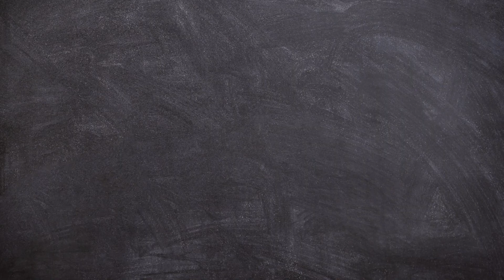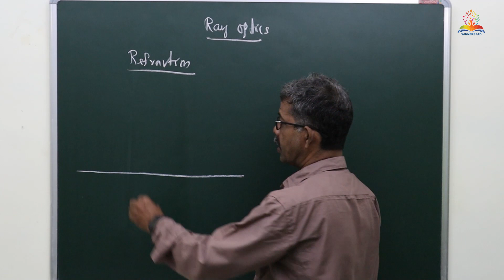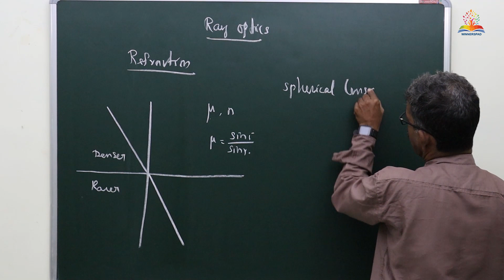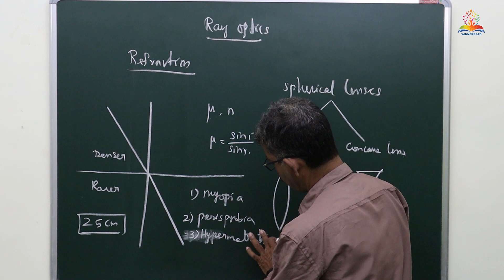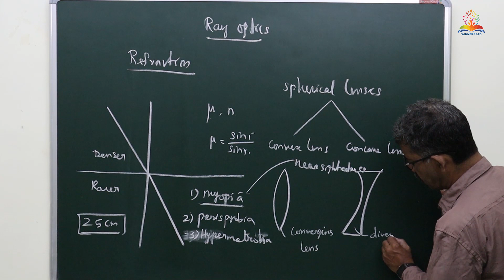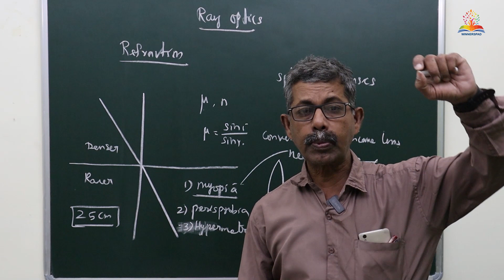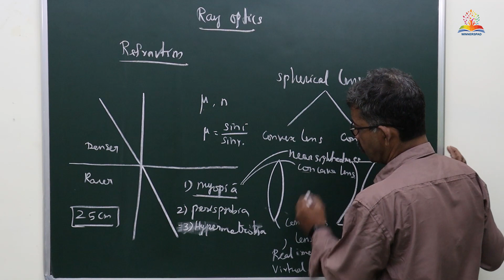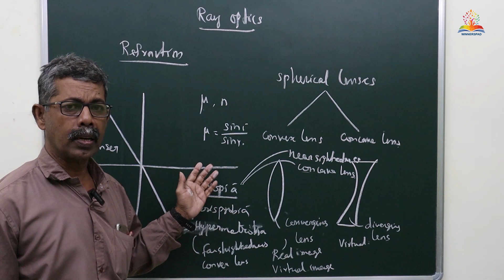Exploring the Magic of Refraction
Dive into the mesmerizing world of refraction with our latest video! 🌈✨ Join us on a captivating journey as we unravel the science behind this optical phenomenon and explore its fascinating effects on light.

In this visually stunning presentation, we'll take you through the fundamentals of refraction, explaining how light bends and changes direction as it passes through different mediums. From the simple beauty of a prism splitting light into its spectral colors to the intricate patterns formed by light passing through a glass of water, you'll witness firsthand the enchanting play of colors and shapes created by refraction.

But refraction isn't just about pretty visuals – it's a fundamental concept with real-world applications in everything from camera lenses and eyeglasses to mirages and rainbows. We'll delve into some of these practical applications, showcasing how scientists and engineers harness the power of refraction to design innovative technologies and solve complex challenges.

Whether you're a science enthusiast eager to learn more about the wonders of optics or simply someone who appreciates the beauty of light and color, this video is sure to leave you spellbound. So sit back, relax, and prepare to be amazed as we embark on a mesmerizing journey through the magic of refraction! ✨🔍🎥